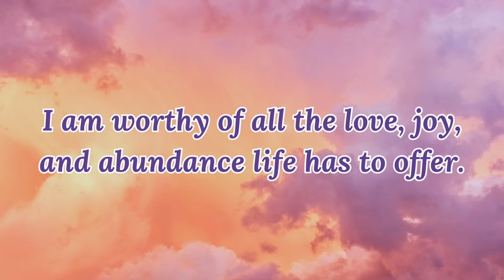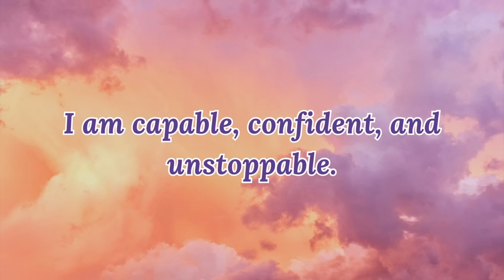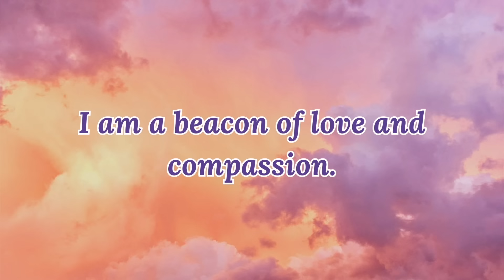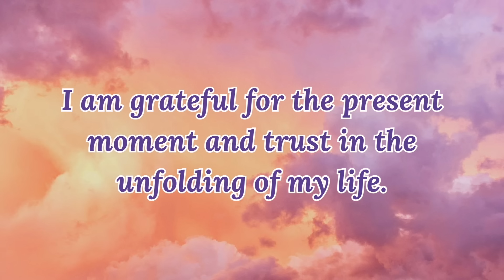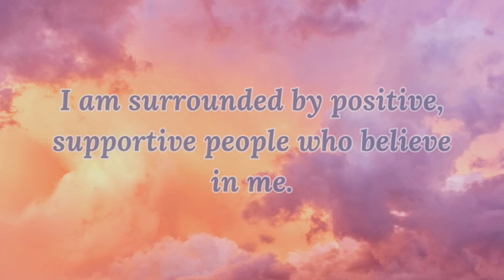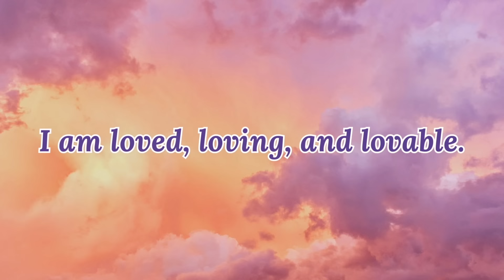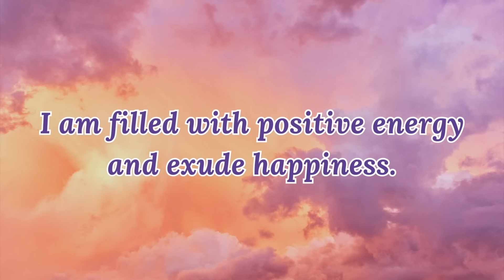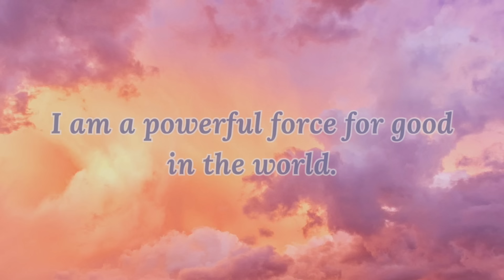I AM Affirmations ✨ Powerful POSITIVE Daily Affirmations ✨For Abundance, Gratitude & Joy (said once)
Powerful positive morning affirmations for gratitude, love, confidence and happiness. Listen to these morning affirmations to raise your vibration and help manifest more abundance and joy into your life. ✨

💜 Podcast: Affirmations By Dr. Vanda

💡 Why Affirmations?

Affirmations are more than just words – they are powerful tools that shape your thoughts, beliefs, and actions. By cultivating a positive mindset, you can attract abundance, boost self-confidence, and overcome challenges with resilience.

🌴 Experience the benefits:
✅ Increased self-esteem and confidence
✅ Enhanced focus and clarity
✅ Reduced stress and anxiety
✅ Improved relationships
✅ Greater overall well-being

🚀 Ready to embark on this life-changing adventure with us? Hit play now and start your journey toward a brighter, more positive future!

Timecodes:
0:00 - Intro
0:46 - Affirmations
10:53 -  Final Thoughts

Dr. Vanda’s mission: Gathering from my 20 years of health care practice and positive psychology background to share positive affirmations and meditations to help as many people as possible.